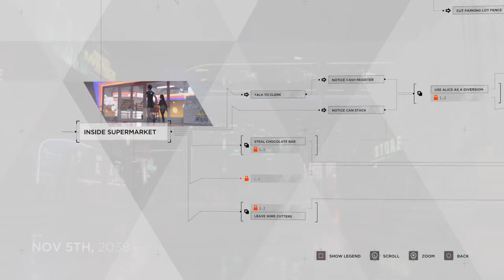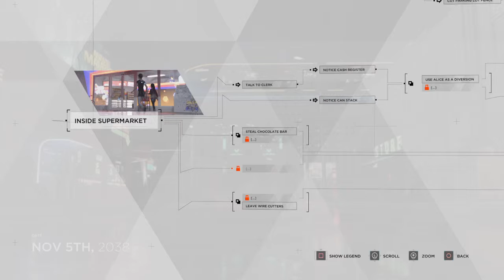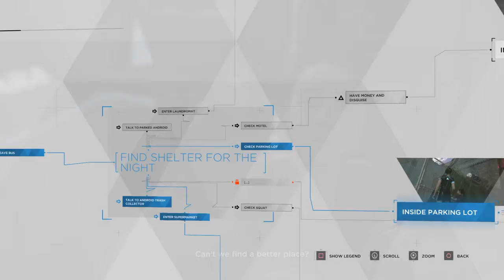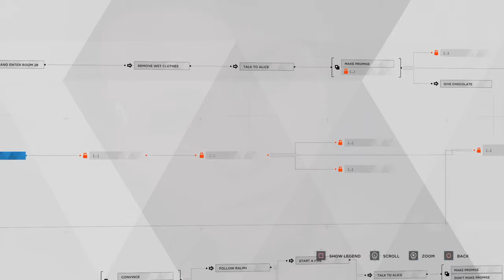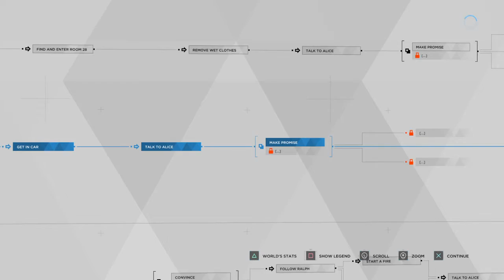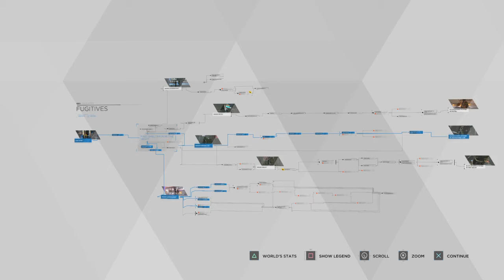Detroit Become Human™ - Fugitives